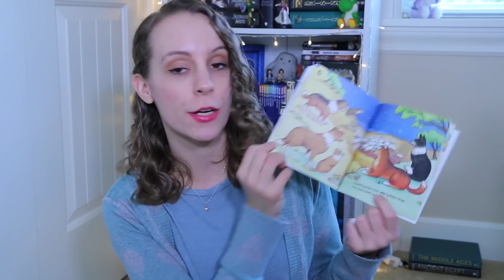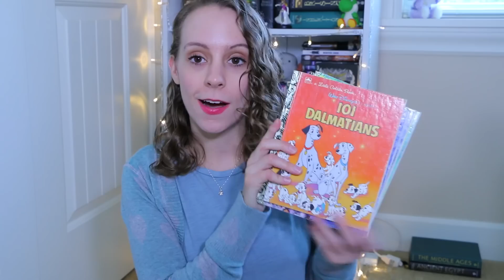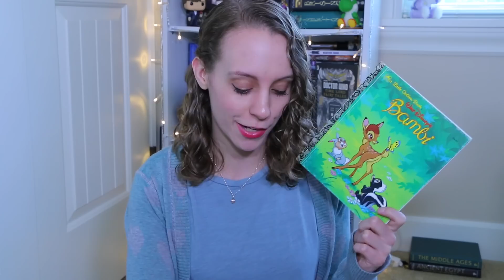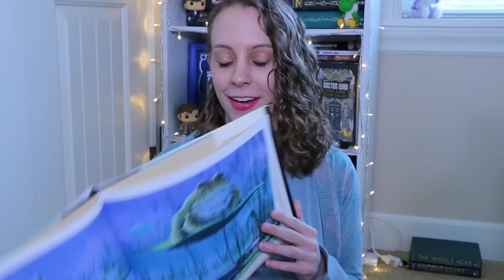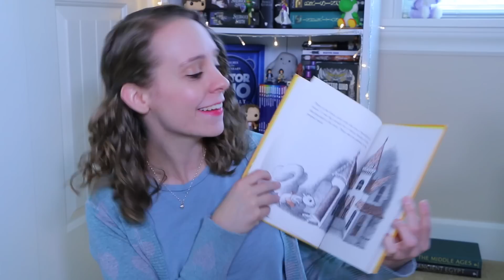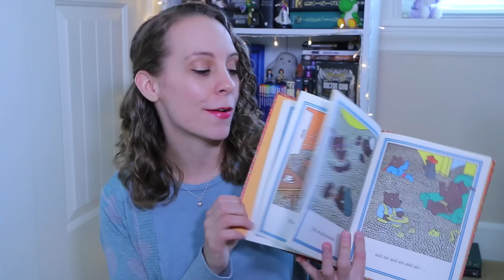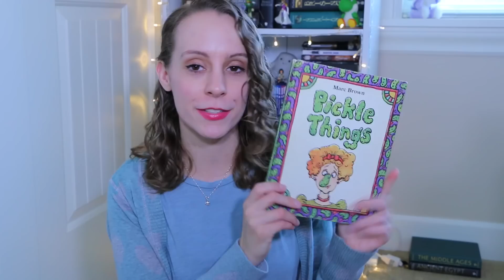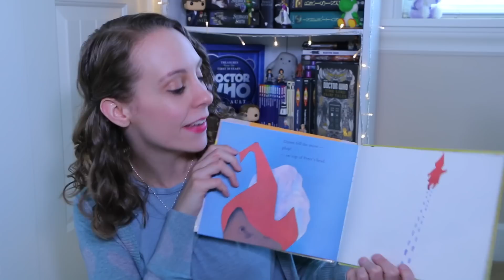My Favorite Childhood Books!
Today we go on a walk down memory lane!